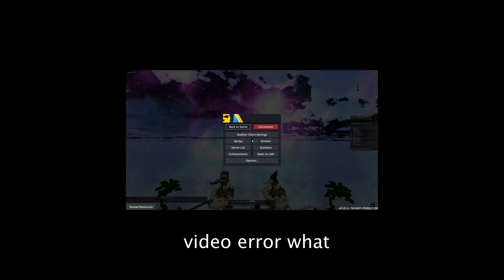Ninja Bridging in Bedwars (like a pro)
oh man i am really bad at bedwars

📂 TEXTURE PACK:  50 dollars pack (literally that's the name lol)